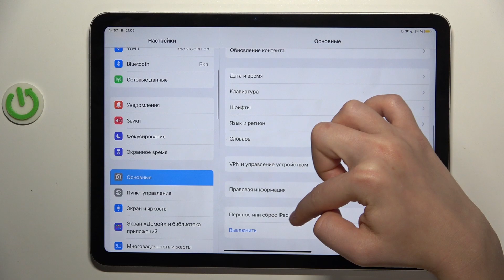iPad Air 11 | Как выполнить сброс настроек сети на iPad Air 11 - Восстановление сетевых настроек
В этом видео мы покажем, как на устройстве iPad Air 11 выполнить сброс настроек сети. Для того, чтобы удалить сетевые настройки на iPad Air 11, внимательно ознакомтесь с этим видео.

Как выполнить сброс настроек сети на iPad Air 11? Как восстановить сетевые настройки iPad Air 11? Как удалить настройки сети на iPad Air 11?